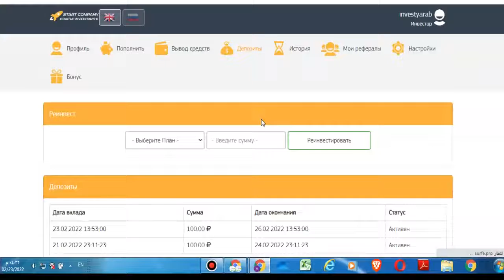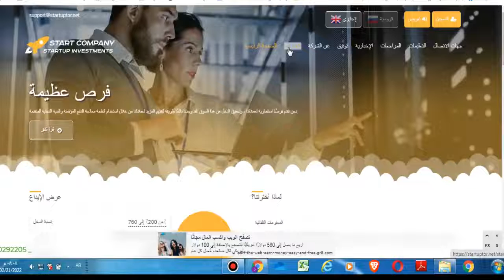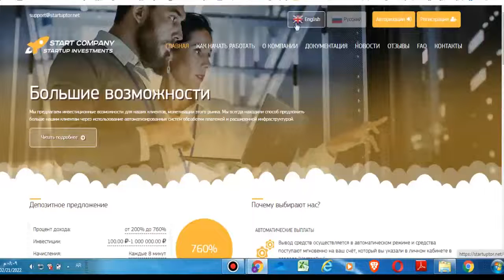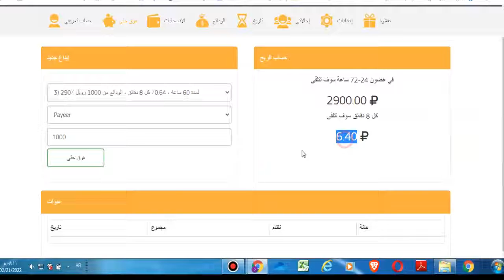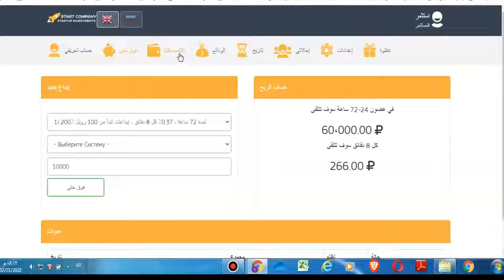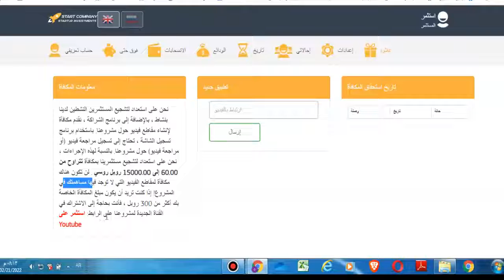اثبات 3 سحوبات من موقع استثمار الروبل startuptor بربح يصل ل 700% خلال يومين الشرح بغرض الباونتي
عودة موقع استثمار الروبل startuptor بربح يصل ل 700% خلال يومين الشرح بغرض الباونتي
 لا ح د يستثمر او اللي بيستثمر يتحمل مسولية نفسه
انا اشرح بغرض الباونتي وليس الاستمثار
رابط الموقع
لا يدفع
Startuptor هو فريق مترابط من المحللين والمديرين والمستثمرين والمحامين يتمتع بخبرة 10 سنوات في حاضنات الأعمال وصناديق الاستثمار في أوروبا وآسيا والولايات المتحدة الأمريكية. شركتنا مبنية على اتصالات أفقية ، تمامًا مثل صناعة بدء التشغيل. نعمل وفق خوارزميات واضحة للمسؤولية الفردية والجماعية ، متفانية ومختصة. الثقة والمسؤولية هي قيمنا الأساسية التي تساعدنا على أن نكون فعالين في أسواق الاستثمار الناشئة ، ونتيجة لذلك - نحقق النجاح ، جنبًا إلى جنب مع شركائنا وعملائنا.

فرص عظيمة
نحن نقدم فرصًا استثمارية لعملائنا ، وتحقيق الدخل من هذا السوق. لقد وجدنا دائمًا طريقة لتقديم المزيد لعملائنا من خلال استخدام أنظمة معالجة الدفع المؤتمتة والبنية التحتية المتقدمة